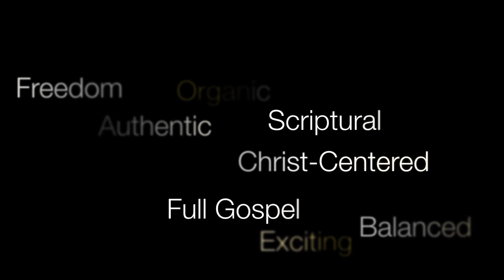5.15.13 - Your Gift Your War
Have you ever wondered what warfare your gift package is going to face in this life? Tune in to find out as Apostle David Chisholm walks through each gifting.